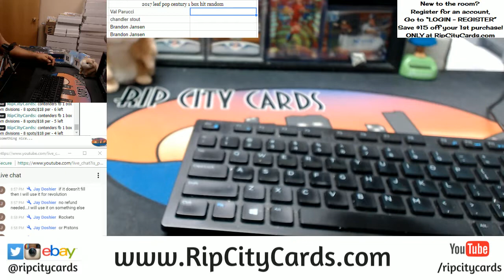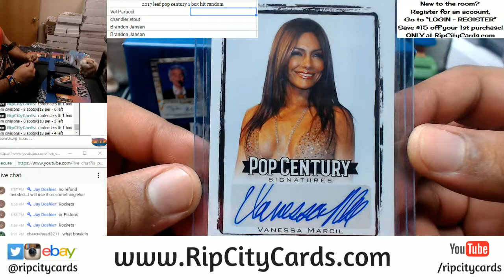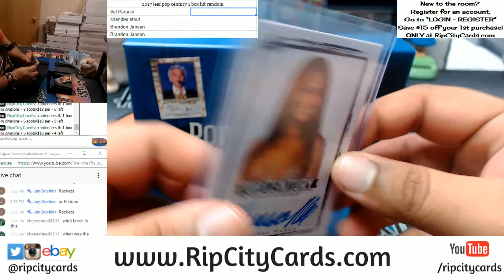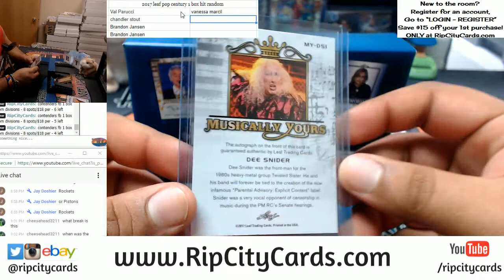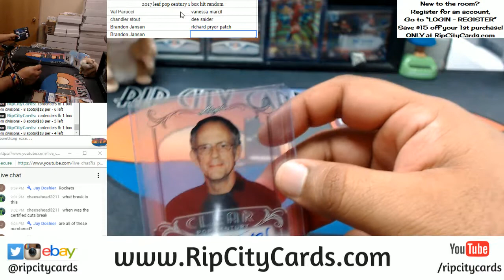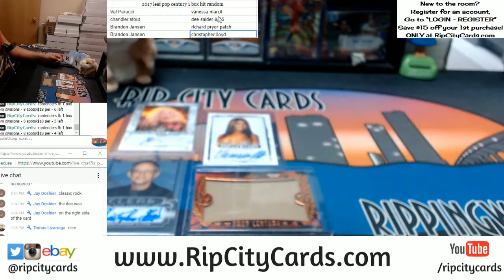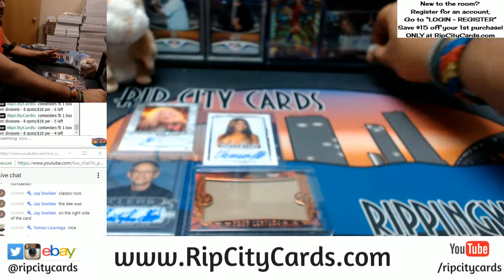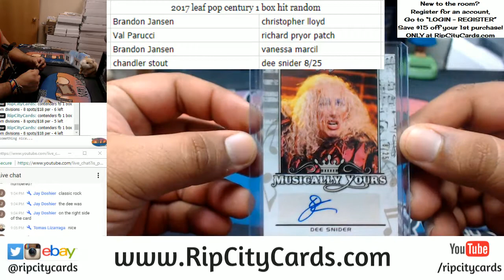2017 Leaf Pop Century 1 Box Hit Random RCC 01142018